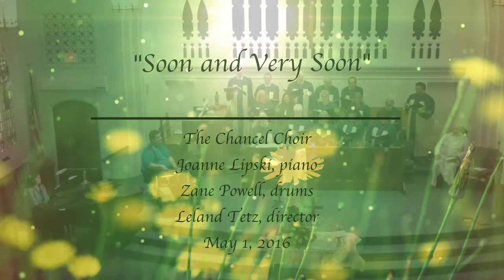May 1 Soon and Very Soon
Choral Anthem performed by the Chancel Choir; Joanne Lipski, piano; Zane Powell, drums; Leland Tetz, director on May 1, 2016.